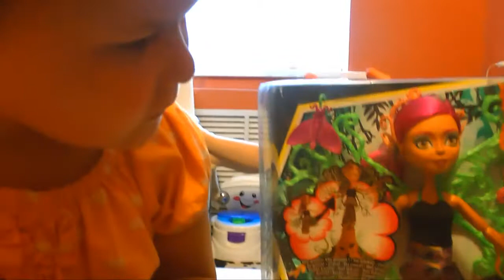День рождения Алисы! Исполнилось 7 лет! Как прошел этот день и какие подарки подарили Алисе?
Куклы enchantimals, LOL, сквиши и огромная детская площадка! Алиса с подружкой играют весь день!! Алиса сама снимает ВЛОГ!